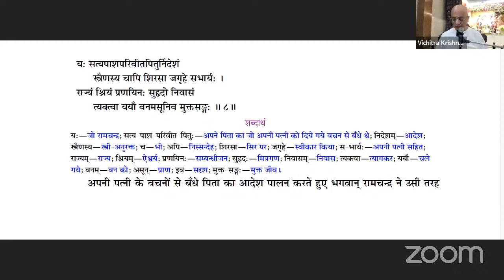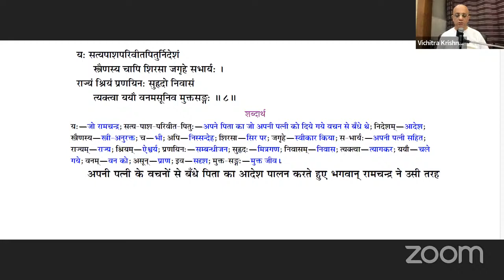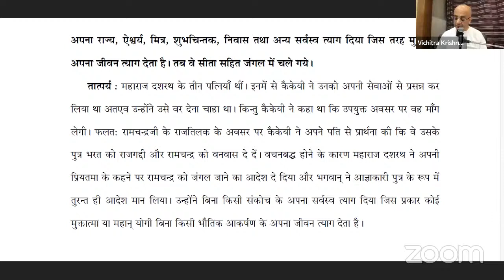Sri Ram Navami, 2024 special lecture | His Grace Vichitra Krishna Prabhuji